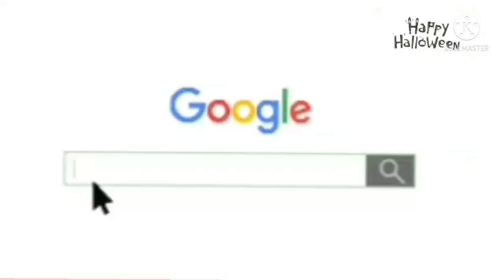whoever in the comments type first will get a pin only if u find the happy Halloween sign!